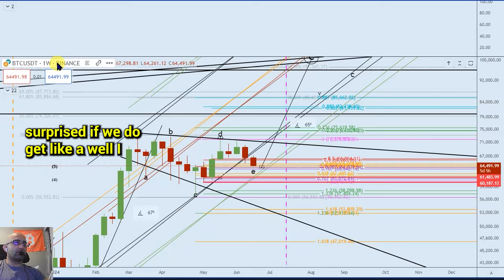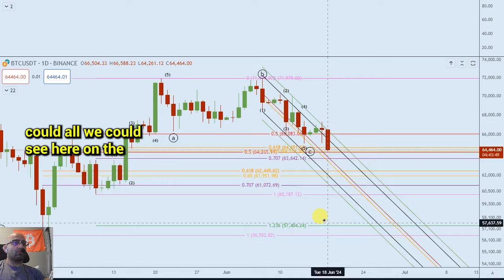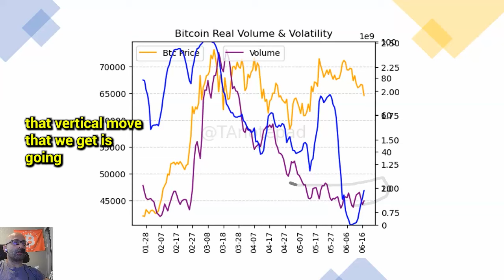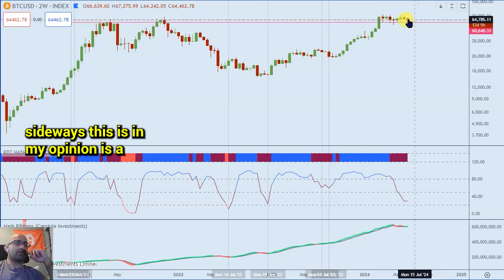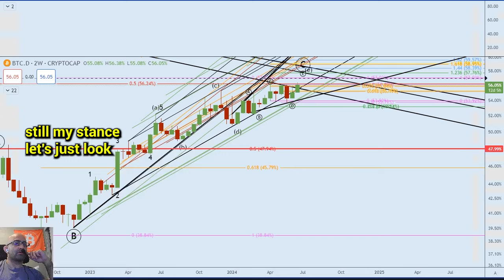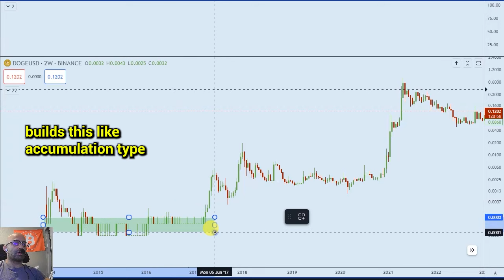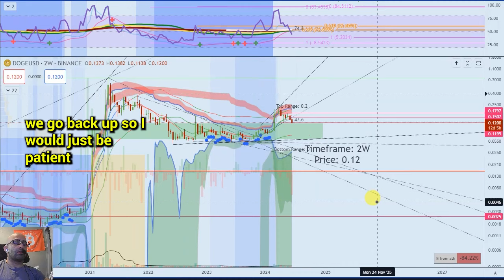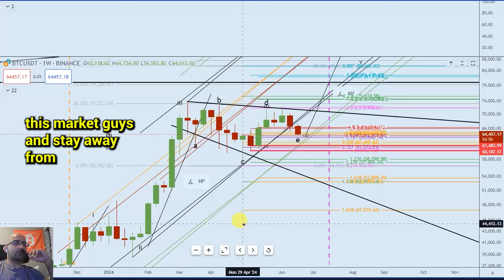BITCOIN BIG BOUNCE COMING